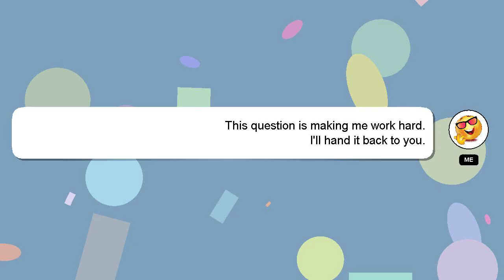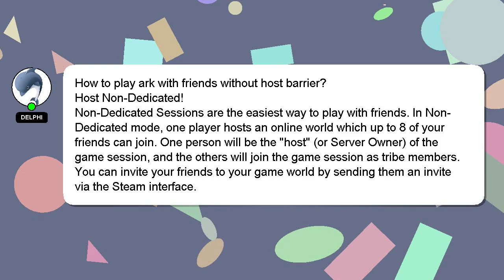How to play ark with friends without host barrier?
A short overview of who I am, Hey, I'm known as Delphi. I am happy to help you with your questions. - How to play ark with friends without host barrier?

I will express my appreciation for your answer by 'hearting' it.

*2 What we are experimenting :*